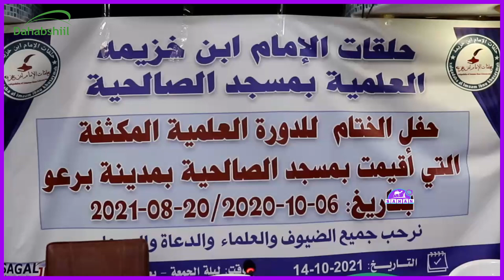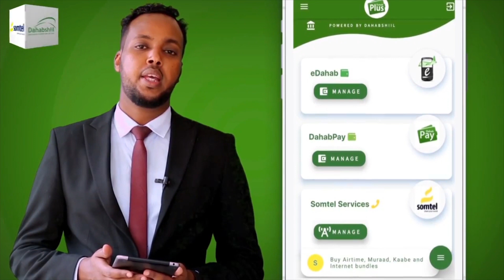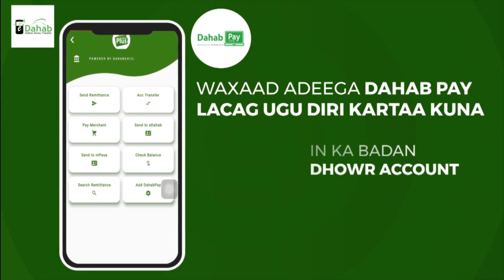Waxa La Soo Gabagabeeyey Dood Cilmiyeed Shareecada Islaamka Ah Oo Ka Soctay Masaajidka Saalxiyada..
Waxa La Soo Gabagabeeyey Dood Cilmiyeed Shareecada Islaamka Ah Oo Ka Soctay Masaajidka Saalxiyada Ee Magalada Burco.